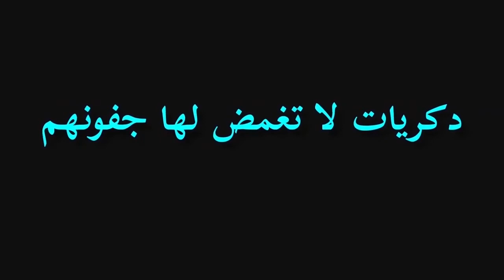يوسوفو .. القناع البشوش الحلقة الكاملة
هاربون .. مع عبد الصادق بنعيسى عنوان الحلقة : يوسوفو .. القناع البشوش الحلقة الكاملة
يذوبون ..
يتخفون ..